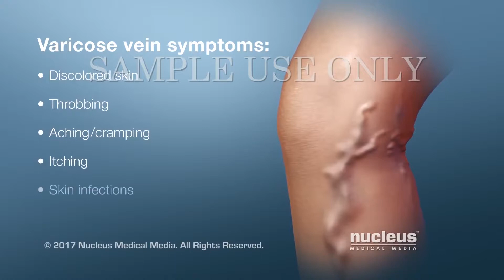Treatment for Varicose Veins